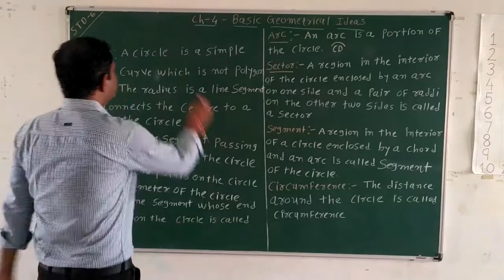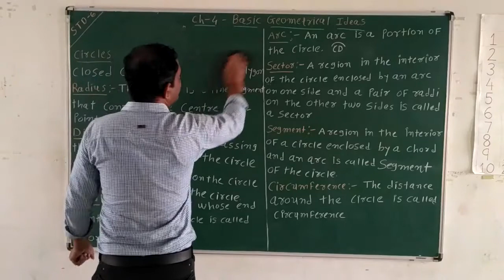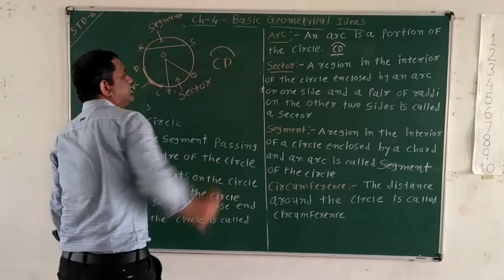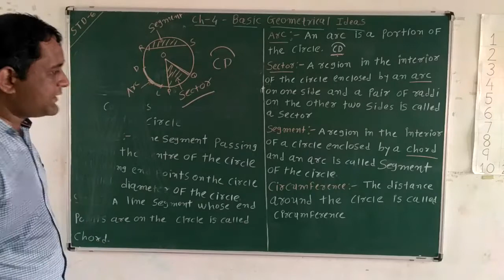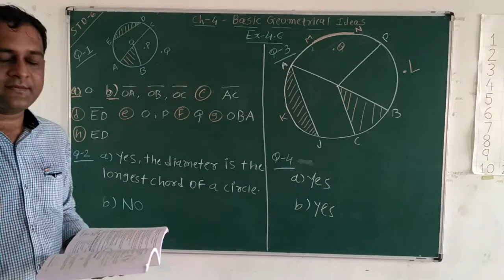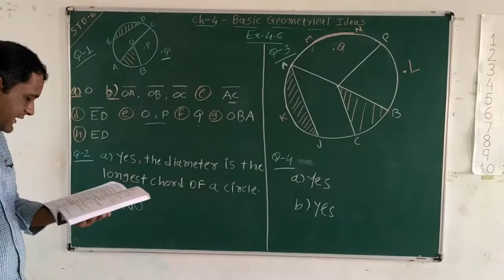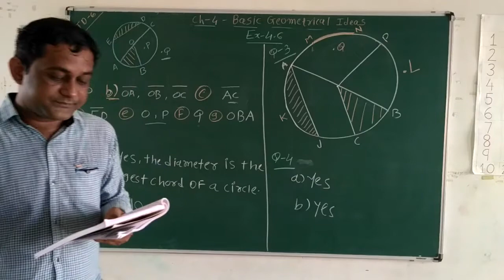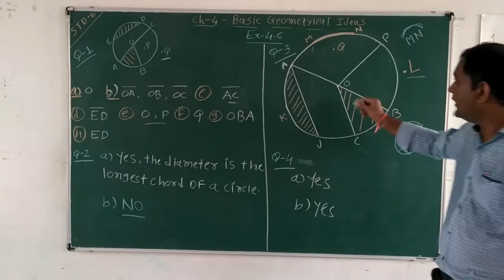Std VI Chap IV Basic Geomatrical Idea Ex 4 6 Join